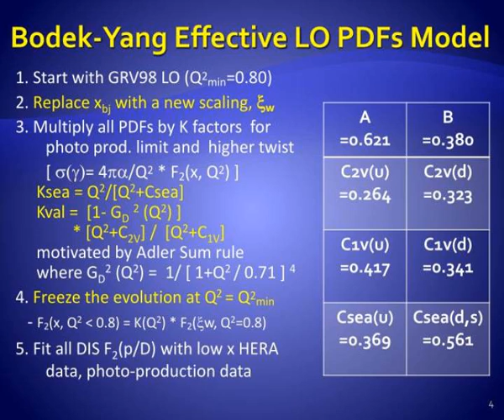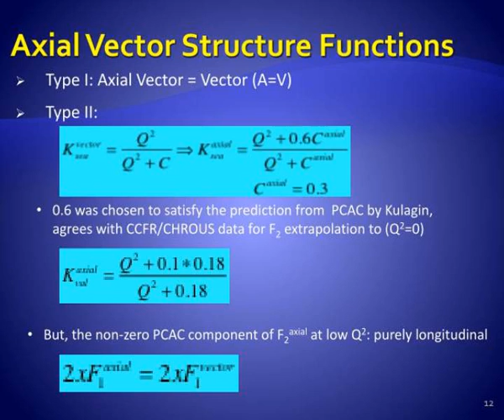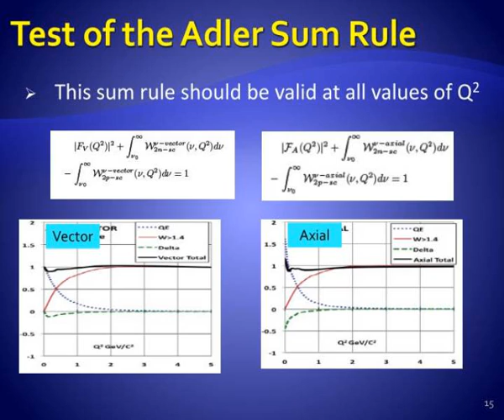axial and vector sfs for l epton nucleon scattering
Arie Bodek  University of Rochester  Un-ki Yang  University of Manchester.  Axial and Vector  SFs  for L epton -Nucleon  Scattering.  NuFact 11, August 1-6 , Geneva.  Neutrino Cross Section.  Quasi-Elastic / elastic (W=M):   n m  +  n m -  +  p  by form factors Slideshow 3090051 by vesna
 show1 : Arie bodek university of rochester un ki yang university of manchester

 show2 : Neutrino cross section

 show3 : Modeling neutrino cross sections

 show4 : Bodek yang effective lo pdfs model

 show5 : Fit results on dis f 2 p d data

 show6 : Low x hera and nmc data

 show7 : Photo production data

 show8 : F2 resonance and f l

 show9 : Neutrino cross sections

 show10 : Effective lo model for xf 3

 show11 : Nuclear effects use e m data

 show12 : Axial vector structure functions

 show13 : Comparison with ccfr fe chorus pb data

 show14 : Comparison with ccfr fe chorus pb data1

 show15 : Test of the adler sum rule

 show16 : Total cross sections

 show17 : Summary of changes from 2004

 show18 : Summary discussions